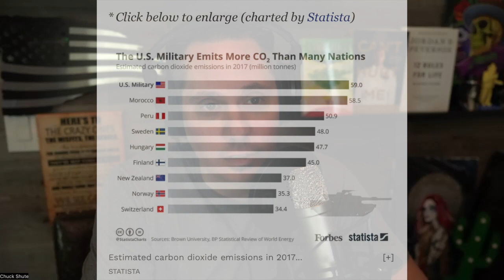Dr. Judith Curry (climatologist & author)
Dr. Judith Curry is a climatologist and author. She was a member of National Research Council’s Climate Research Committee and published over a hundred scientific papers.  Her latest book “Climate Uncertainty and Risk” discusses the risks and response to current and future climate issues. We discuss the book, climate hypocrisy, propaganda, worst case scenarios and more.

0:00:00 - Intro
0:00:14 - Dr. Judith Curry's Background
0:06:25 - Politics, Labels & Transparency
0:12:10 - Use of Fossil Fuels & Alternate Energy
0:18:45 - Issues in Africa
0:20:30 - Facing Political Reality of Energy Policies
0:23:05 - History of Climate Propaganda
0:24:35 - Climate Hypocrisy
0:28:10 - Climate Models & Population Growth
0:32:40 - Problems with Electric Cars
0:34:40 - United Nations & Biggest Polluters
0:36:55 - Agriculture,  Best Diet For Climate & Policy
0:41:05 - Climate Predictions & Worst Case Scenarios
0:44:00 - Volcanic Cooling
0:48:00 - Traditional Environmentalism, Soil & Farming
0:52:28 - Solar Variations & Possible Cooling
0:54:05 - Sea Levels Rising & Misdirected Blame
0:57:20 - California, Rolling Blackouts & Nuclear Power
1:02:57 - Outro

Thanks for Listening & Shute for the Moon!